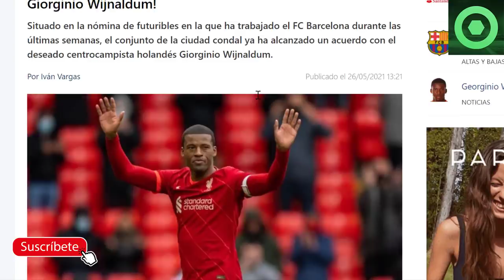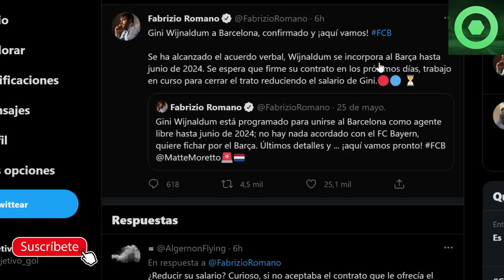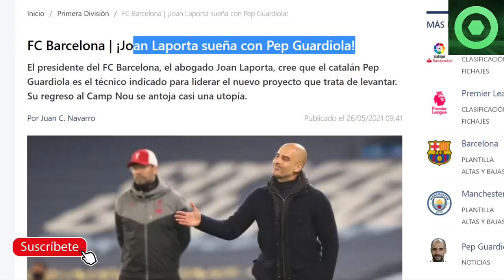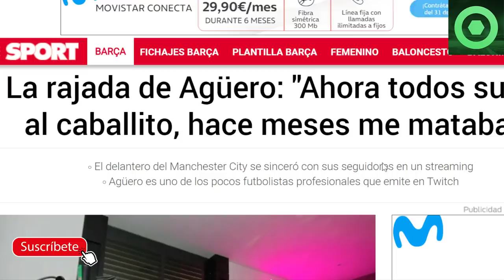🟥FICHAJAZO CERRADO del BARÇA🟥NOTICIA SORPRESA de MESSI 🔴 LAPORTA QUIERE GUARDIOLA 🔴 RAJADA del KUN 🔴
Fuentes:
fcbarcelonanoticias
sport
fichajes com